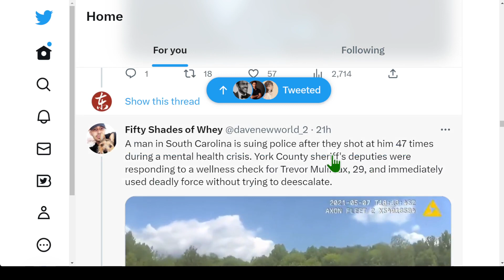🟨 男人有自殺傾向，他們解決問題的首選方案是讓他死得更快